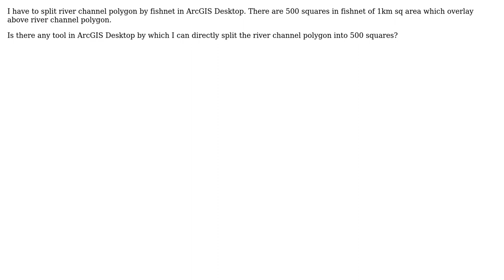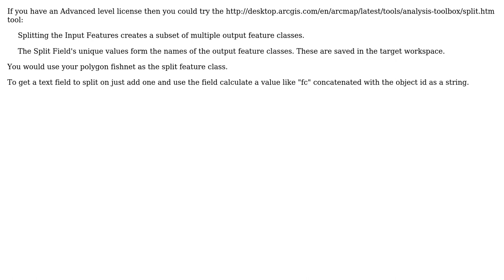GIS: Splitting river channel polygon by fishnet overlaying it using ArcGIS Desktop? (2 Solutions!!)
GIS: Splitting river channel polygon by fishnet overlaying it using ArcGIS Desktop?

With thanks & praise to God, and with thanks to the many people who have made this project possible! | Content (except music & images) licensed under CC BY-SA | Music | Images & others | With thanks to user user97391 user PolyGeo user Aaron and the Stack Exchange Network Trademarks are property of their respective owners. You are responsible for your own actions.